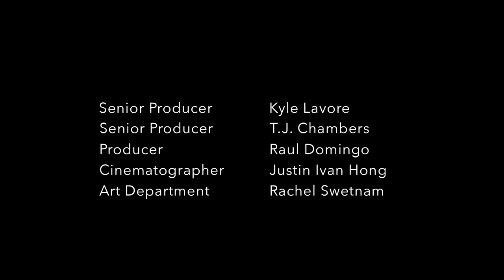Victoria Mahoney & Kelly McCreary Talk International Women's Day | Presented by Jane Walker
Join Colman Domingo and his special guests, Victoria Mahoney (Lovecraft Country) and Kelly McCreary (Grey’s Anatomy), as they celebrate International Women’s Day with a signature cocktail, The Cool Jane, and a conversation about working as women in Hollywood.

Sundance Film Festival with Radha Blank and Julio Torres presented by Bulleit Frontier Whiskey